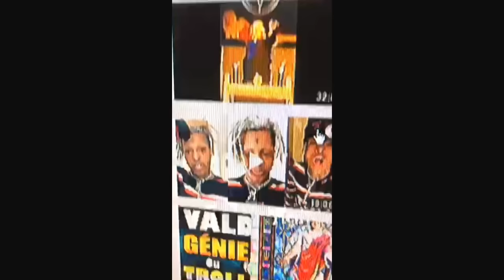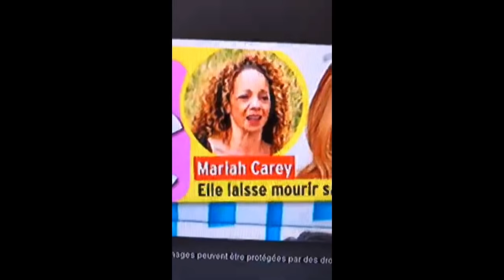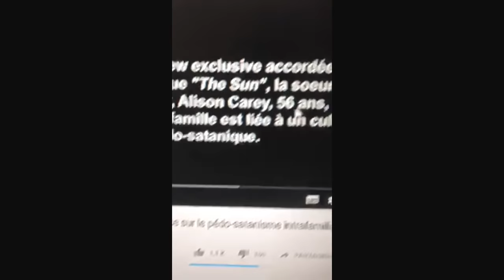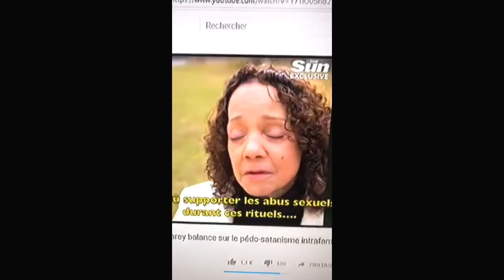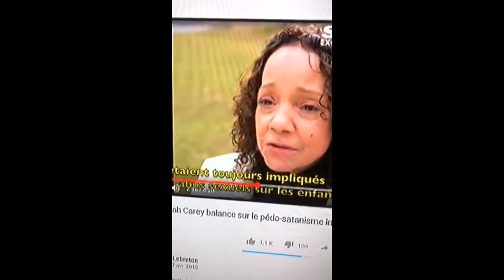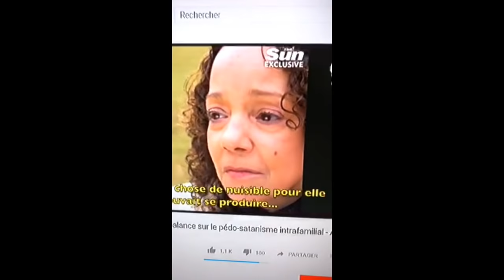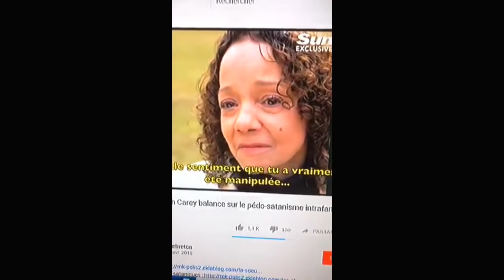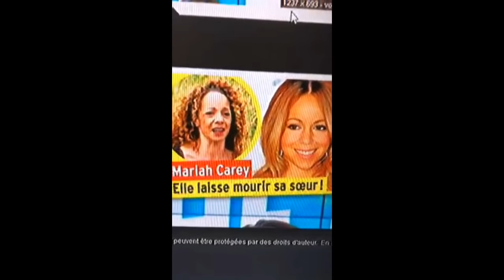ALISON CARREY LA SOEUR DE MARIAH DENONCE LES RITUELS PEDOPHILES SATANIQUE ?!?! PREUVES ET DEBAT